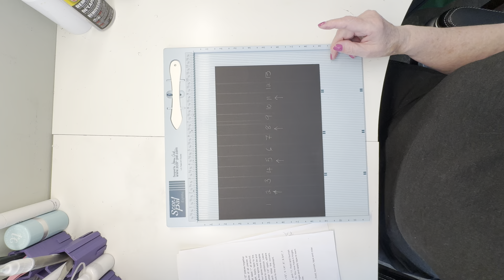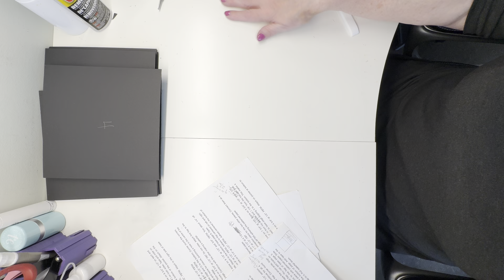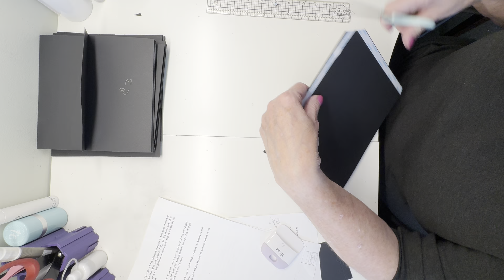8x8 Remember Mini Book Class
This is the video for our 8x8 Remember Mini Book kit.